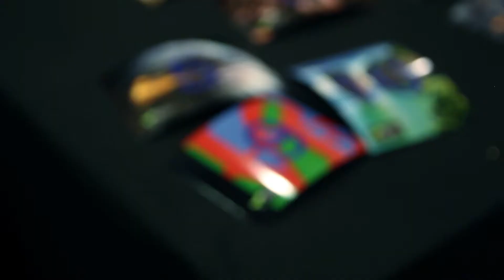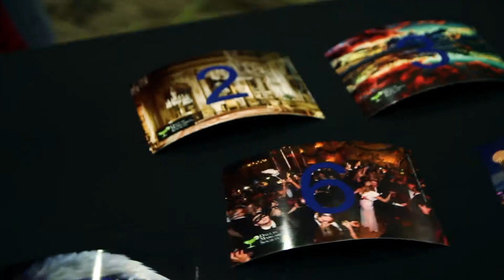Margarita ball 2016 / HOS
Check out the night at one of the biggest events in Dallas.

The Dallas Margarita Society, Inc., (d.b.a. Dallas Children’s Charities) was formed in 1977 when a small group of business acquaintances decided to host a holiday party for associates and friends.

The Society is a 501(c)(3) non-profit charitable organization whose goals are twofold.  The first is to provide at-risk Dallas/Fort Worth Metroplex children with gifts at Christmas time and the second is to help those community organizations that work with at-risk children throughout the year.

The Dallas Margarita Ball has grown over the years and is now believed to be the largest annual invitation only charity black tie gala in the world, providing gifts for more than 6,800 at-risk children each year.